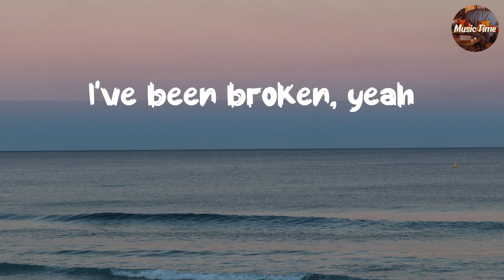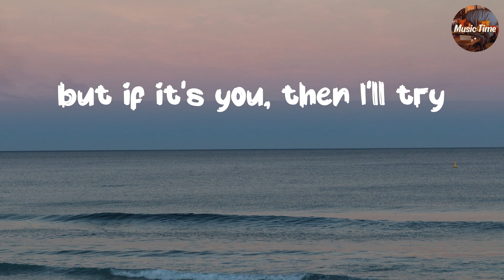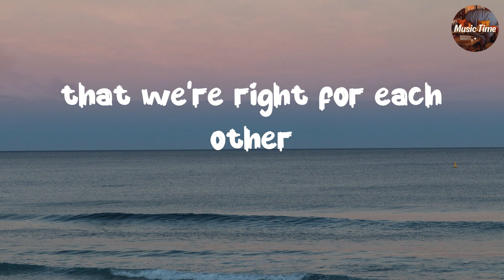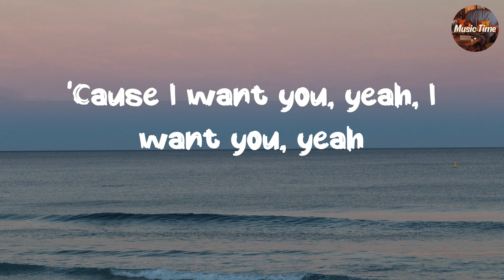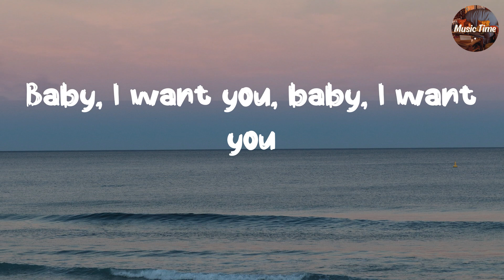🎧It's You -💖 Ali Gatie -🌈 POP Lyrics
👋 Hey guys, welcome to [ Music Time ]!
💖 I am a lover of  Music Time , so I created this channel to share with you my favorite  POP Viral lyrics of popular songs.
🎵 Lyrics: 👇
It's you

Hastag:
Ali Gatie, It's You, It's you